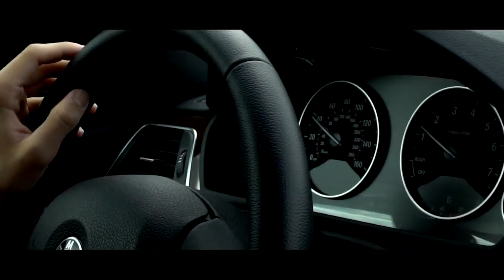I JUST BOUGHT A NEW CAR... **you'll never guess**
You guys aren't ever going to guess which car I decided on... the color certainly matches the rest of my cars... Cant wait for the guys at SD wrap to do their thing and make this look amazing.